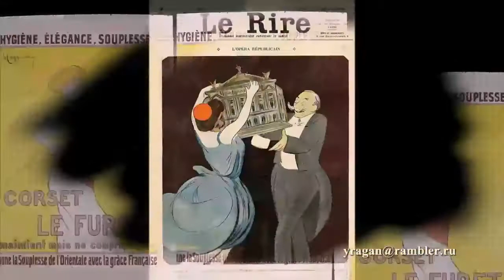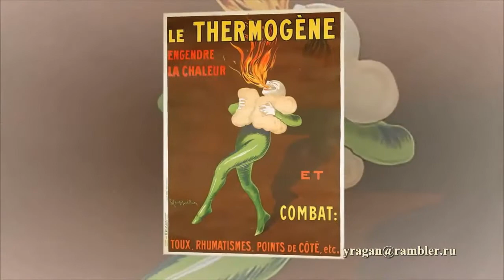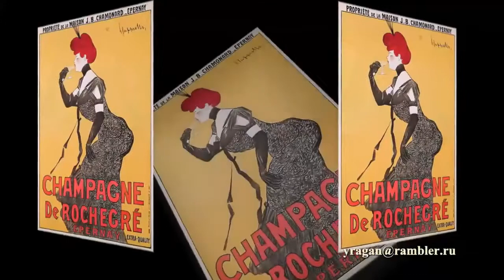Леонетто Каппелло Leonetto Cappiello